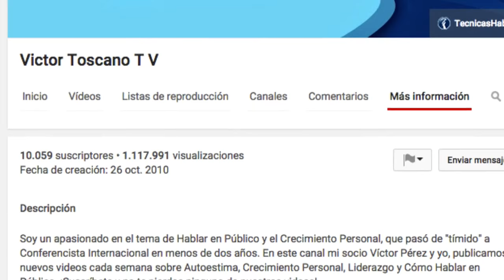Cómo Tener Éxito a pesar de las Críticas Destructivas | AUTOCONFIANZA #123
Cómo superar las críticas destructivas, lograr el Éxito en youtube y desarrollar autoconfianza y seguridad en ti mismo...

¿Alguna vez te has sentido desanimado, decepcionado o incluso abatido por las críticas? Hay gente que sin conocer mucho sobre el proyecto que estás emprendiendo, y sin saber todo el proceso de crecimiento por el que estás atravesando, se atreven a dar una opinión negativa sobre ti o sobre tu proyecto.

En este video aprenderás cómo tener éxito a pesar de las críticas destructivas...

Para el crítico es fácil apuntar y señalar con el dedo todo lo que está mal. Y muchas veces, son personas que no son un ejemplo a seguir. Es más fácil para ellos dar una opinión que dar un ejemplo y demostar cómo lo pueden hacer mejor.

Muchas personas están empezando en youtube. Quieren compartir un mensaje interesante a través de sus videos, y de manera inevitable reciben comentarios negativos y críticas destructivas:

"te ves mal"
"te equivocaste muchas veces"
"todos tus videos están editados"
"no puedes grabar sin tantos cortes"

Y muchos de estos usuarios ni siquiera tienen su foto y nombre real en su perfil de youtube.

Ellos no piensan en todo el tiempo, dedicación y valentía que se requiere para subir un video a Internet.

Pero el verdadero crédito es de la persona que toma acción, que confía en su fortaleza, que enfrenta sus miedos y sus debilidades. El que intenta una y otra vez, a pesar de sentirse cansado y exhausto.

Así que la próxima vez que un crítico exprese una opinión sobre ti, tu trabajo, o tu desempeño, recuerda escuchar sólo la crítica constructiva de aquellos que con sus acciones, son un ejemplo a seguir. De esta manera tú puedes aprender de ellos, cometer tus propios errores y seguir creciendo.

Sea cualquiera tu proyecto, nunca te dejes abatir por la crítica de alguien que ni siguiera lo ha intentado. Si tú estás convencido, si tu pasión está en ello, sigue adelante.

Algunas veces triunfarás y otras veces fallarás. Pero cuando falles, lo harás dando tu mejor esfuerzo. Y en ese entonces, como lo dice Theodore Roosvelt, fallaras tratando de lograr cosas grandes y tu lugar nunca estara al lado de esas almas frias y vacias que no toman accion y que solo critican y debido a eso, no conocen la victoria, ni la derrota.

Este pensamiento de Theodore Roosevelt me ha impulsado en los momentos más difíciles de todo este camino que hemos recorrido juntos tu y yo desde que inicié este canal de YouTube en el 2012. Y por eso hoy quiero compartirte que he logrado mi primer millon.

Así es, con este video quiero aprovechar para celebrar y compartir contigo un millon de reproducciones a mis videos.

Te agradezco por acompañarme en este camino. Quiero que sepas que con tu participación, seguiremos logrando cosas grandes.

Y no solo eso, esta semana también celebramos que hemos alcanzado ya más de 10,000 suscriptores en nuestro canal de youtube. Esto representa para mi una gran racha de triunfos, crecimiento personal y satisfacción por esa trascendencia que estoy dejando como legado.

Este logro es gracias a ti que miras mis videos y me envias mensajes contandome cómo te han ayudado a mejorar tu vida.

Por eso quiero mandarte un caluroso abrazo y espero que te sigas esmerando y mejorando, para que asi continues cautivando, inspirando y guiando autenticamente por muchos años mas.

"Si crees que puedes, ya estás a la mitad del camino."
— Theodore Roosevelt